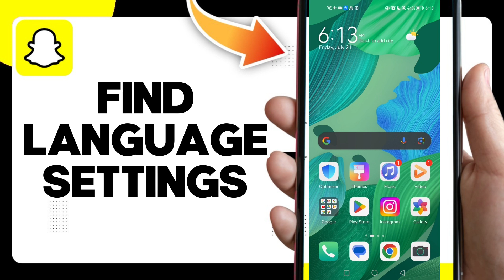How To Find Language Settings On Snapchat